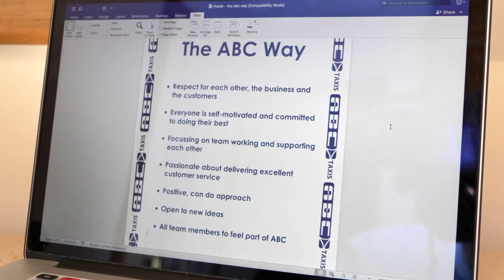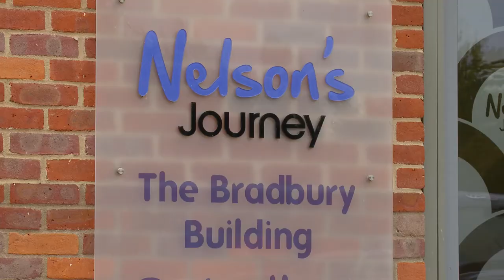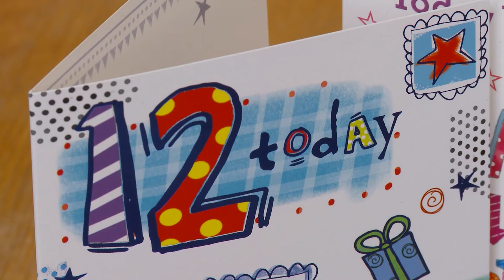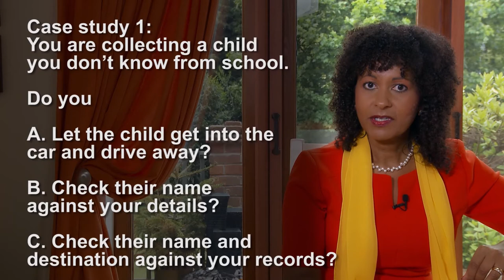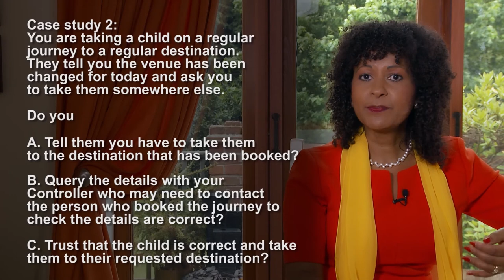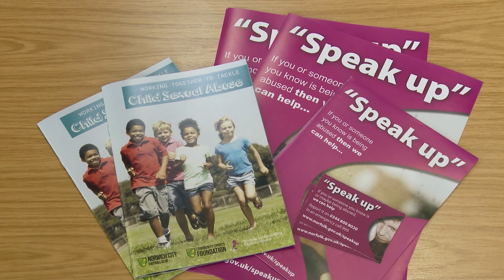ABC Taxis Norwich - Child Protection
ABC Driver Training